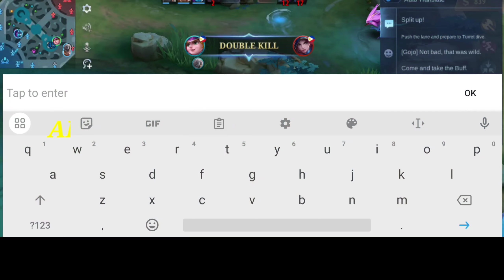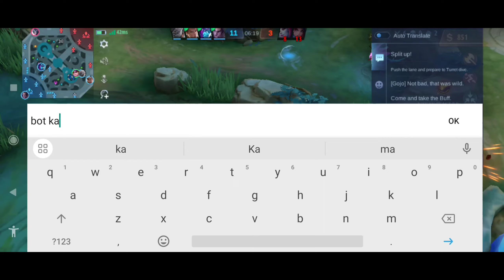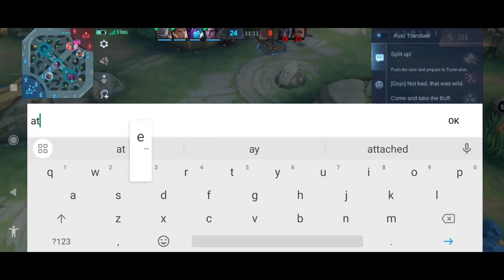Top Global Harley Emblem Set And Build Recommended For Solo Rank Game Try This🔥🎩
Hello welcome back again to my channel.

My age: 20+
Current Place: Cebu City Philippines
My Device: RedmiNote 9 Pro
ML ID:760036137